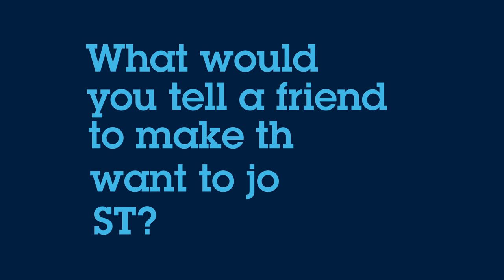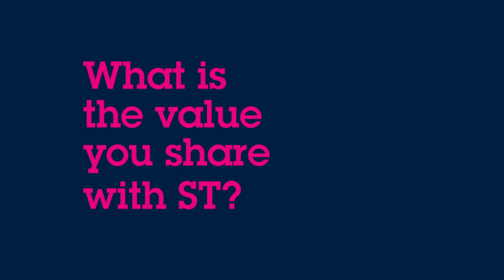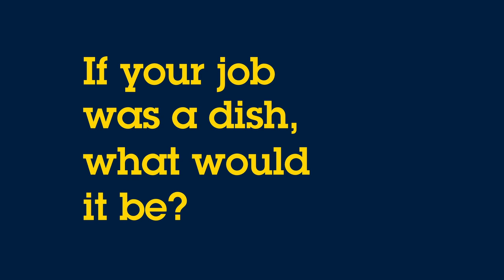STMicroelectronics: Aldrin - Product Engineer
Today meet Aldrin, our Product Engineer, based in Singapore Ang Mo Kio BHQ.
Hear how our colleagues in ST gave him the warmest welcome on his first day, and discover more about his experience since a year with us!